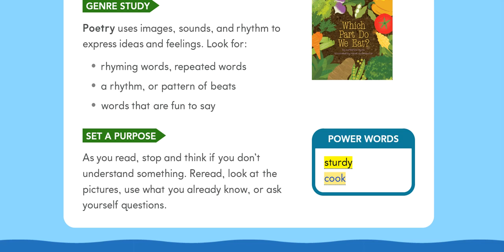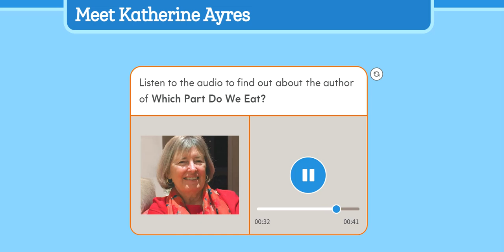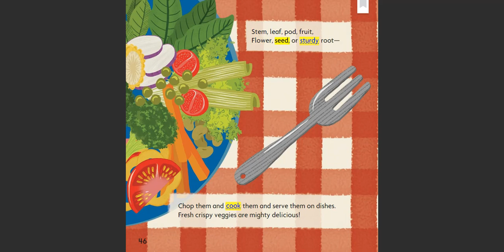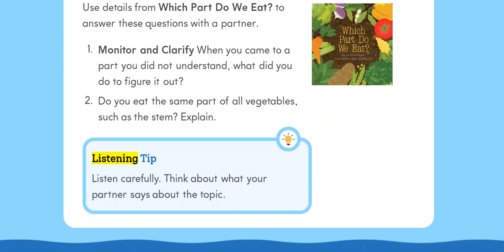HMH Read Aloud - Which Part Do We Eat? - 3rd grade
Which Part Do We Eat? - poetry

vocabulary
- sturdy
- cook